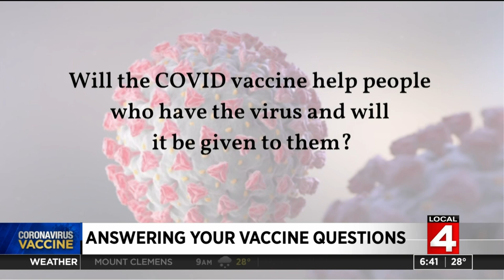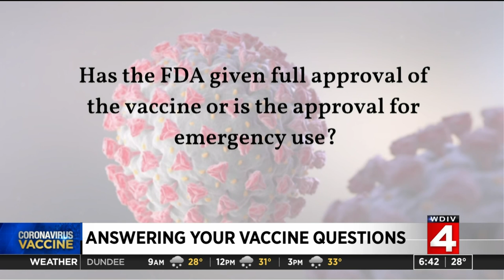Doctor answers COVID vaccine questions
Dr. Frank McGeorge answers viewer questions about the COVID-19 vaccine